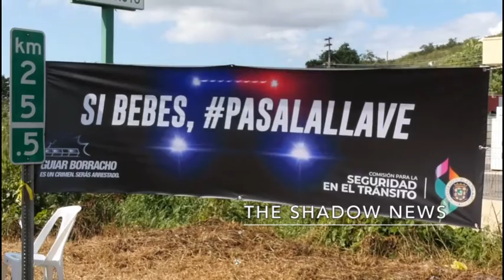REALIZAN SIMULACRO DE ACCIDENTE DE TRANSITO EN GUANICA